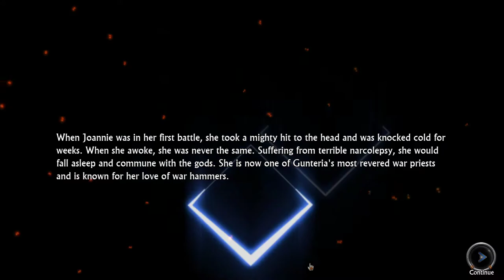Fighting The Champion Of Gallowstones | Swords And Sandals Immortals | Part 6